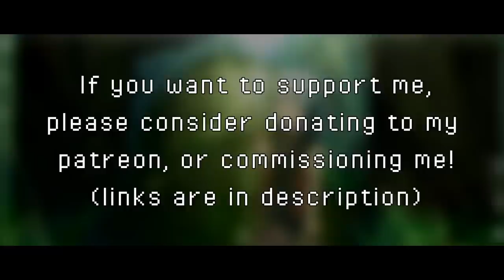Pokemon D/P/Pt - Eterna Forest Remix [Lo-Fi] [Kamex]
Here's a Lofi Remix of Pokemon Diamond and Pearl's Eterna Forest. I haven't touched this song in over 4 years so it's nice to come back to it!
Original track by ➤ Junichi Masuda

Diamond and Pearl's soundtrack will always have a special place in my heart, it was the time where I was finally beginning to understand how to play Pokemon properly. I was 10 years old when DP came out and It was really exciting going on serebii to find new 4th gen leaks and Pokemon that have been revealed and I remember of a time where during a field trip everyone whipped out their DS and started battling each other with their low level Pokemon since everyone just started with the game at the time. Times were simpler in elementary school, and it's euphoric to think about the good old times.

Anyway before I get too sentimental, it was fun to create something Lo-Fi again. I like the concept of it even though I didn't understand it at first, I'm hoping I've improved over the last time I did Lo-Fi since I don't think I got a good enough grasp on what the genre was or what it was about. Hopefully you guys notice too!

Either way thank you for listening and thank you for reading through this xD